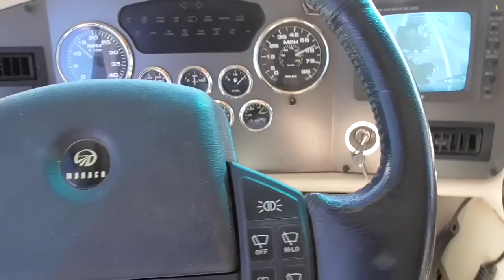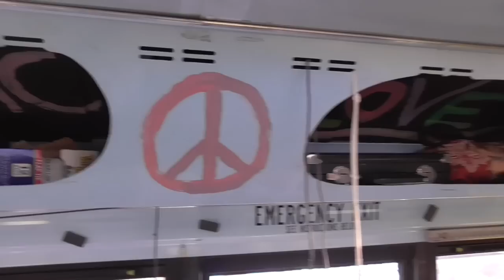Why Arizona? Bluebird Schooly Tour.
A travel day to Why Arizona.  I found a couple of interesting desert rats dwelling in their converted Bluebird Schooly.  Stories of retired life in Ajijic, Mexico on the shores of Lake Chapala. Projects at home in the mountains of central Mexico, our USA travels in a 40' Monaco motor home, or whatever else is on my mind today.